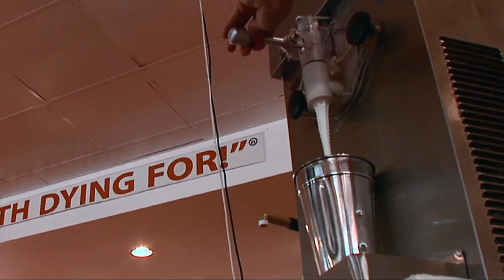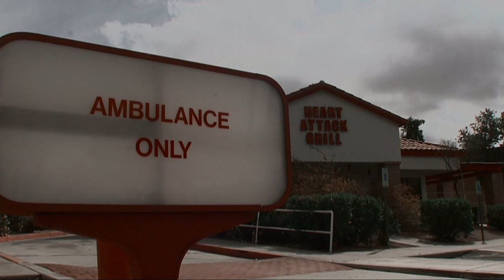Heart Attack Grill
Rob Reynolds reports from the Heart Attack Grill in Chandler, Arizona.